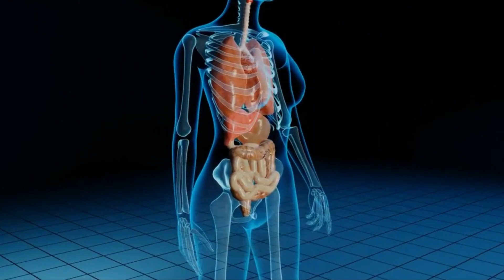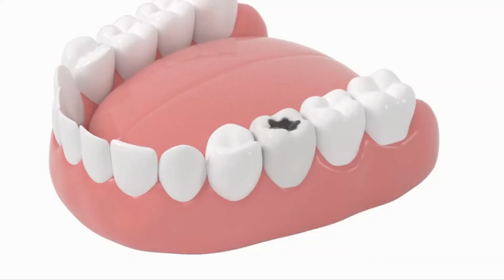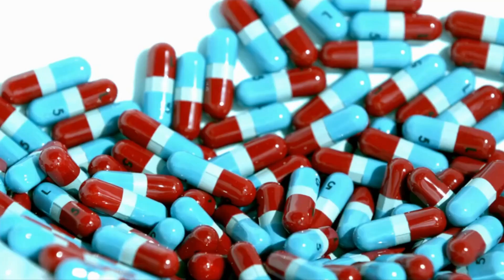Always Get What You Desire (Manifest Faster with 3 Elements of Placebo!) | Dr. Joe Dispenza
In this video, we have come up with another one of the best techniques available to quickly manifest anything you desire - Always Get What You Desire (Manifest Faster with 3 Elements of Placebo!) | Dr. Joe Dispenza

📢 Credits:
🖼️ Photo Credits: Stock Footages
📹 Video Credits: Edited by "Motivational Beliefs" Team

👉This video answers your doubts on following topics:
1. Law of Attraction
2. Law of Assumption
3. Manifesting your dreams
4. Guided Meditation
5. Learnings of Dr. Joe Dispenza